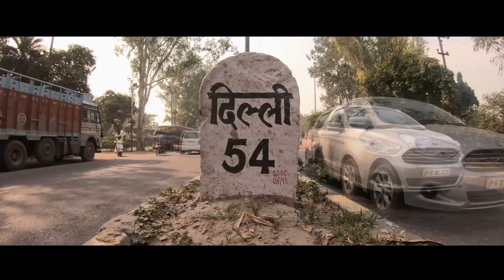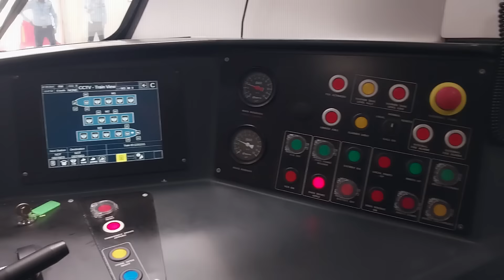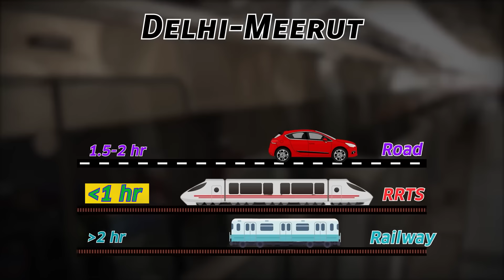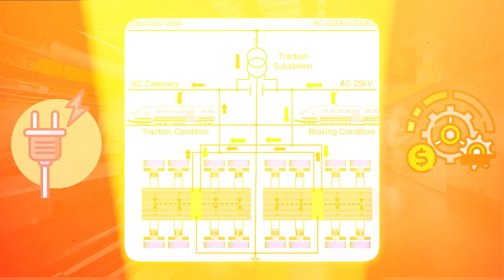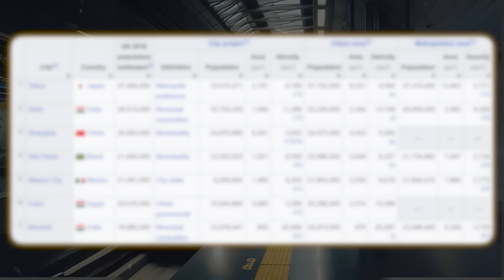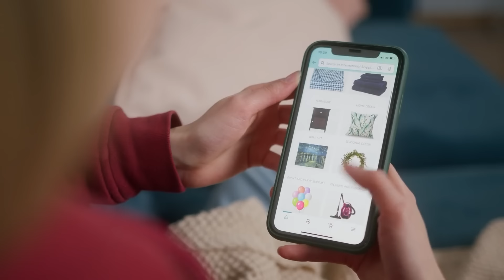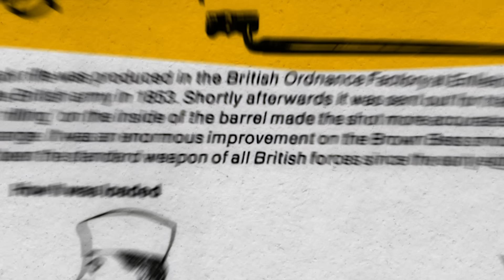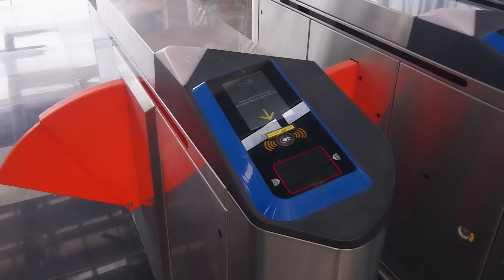Why Meerut is Building India's Fastest Metro Network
India's fastest metro is being built in Meerut which will run at 120 kmph alongside RRTS.
Written by: Aditya Garg
Narrated by: Mayank Narang
Edited by: Arpit Anand

Video Chapters:
0:00 Intro
1:15 Metro & RRTS Details
5:00 Benefits & Phase 2
7:30 Trainsets
9:10 Trade in the Region
12:40 Other Transport & RRTS
16:00 Platform Screen Doors